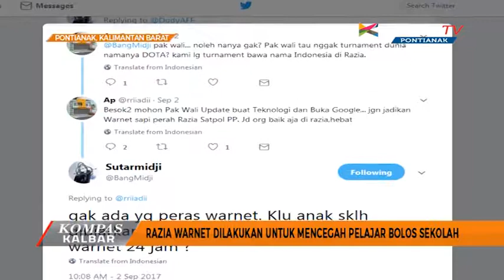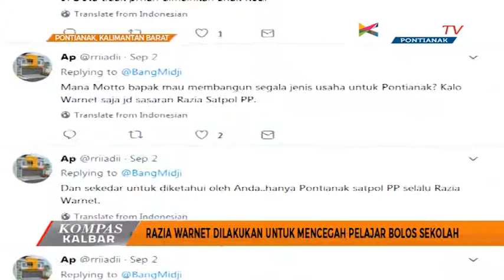Razia Warnet Dilakukan Untuk Mencegah Pelajar Bolos Sekolah - Kompas TV Pontianak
Meski penolakan mengalir, Pemkot Pontianak menegaskan akan tetap menertibkan warnet yang buka di atas jam operasional. Kebijakan ini diambil untuk mengantisipasi pelajar bolos saat jam sekolah.